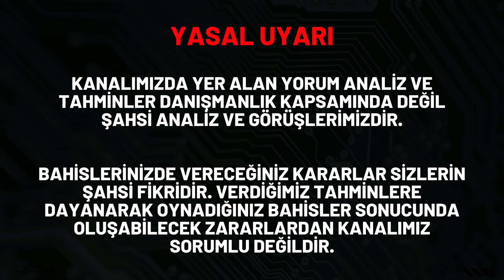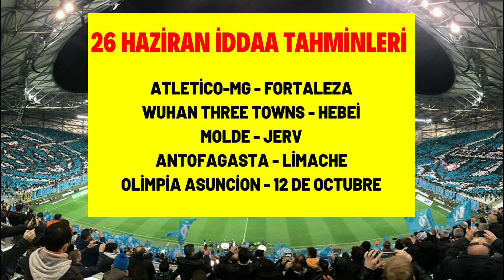5 GARANTİ ANALİZ.. PARA BASARIZ ( 26 Haziran İddaa Tahminleri ) Futbol Analiz ve Banko Maç Yorumları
26 haziran iddaa tahminleri detaylı analizini kasa banko kupon ile kazanma için iddaa programı ve iddaa bülteni maç bahis takviminden yaptık.

🟢 Bu Videomuz da 26 Haziran idda tahminleri önerilerimizi ve iddaa tahminleri pazar bülteni yorumlarımızı sizlerle paylaştık.